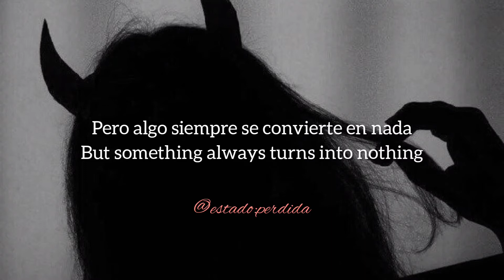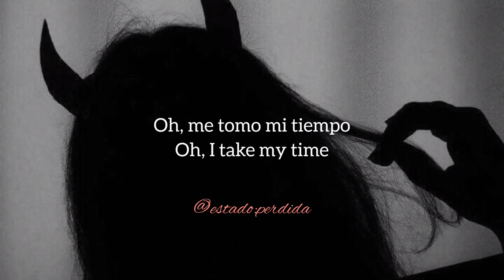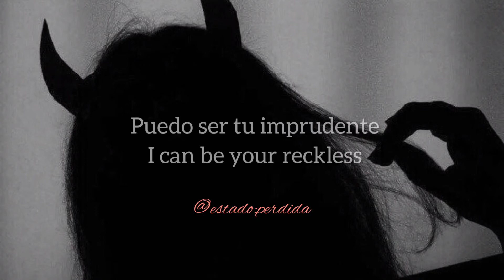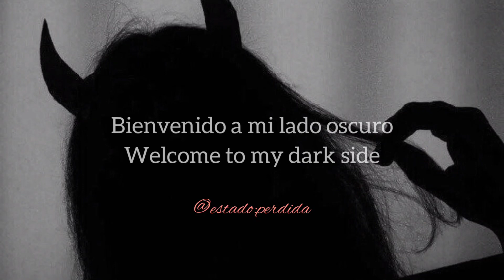Bishop Briggs •• Dark Side (sub español- ingles)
PD: Te quiero mucho♡♡
Si deseas una traducción que no este disponible en este canal hazlo saber a través de los comentarios.
Music video by Bishop Briggs performing Dark Side. (C) 2017 Teleport Records under exclusive license to Island Records, a division of UMG Recordings, Inc.